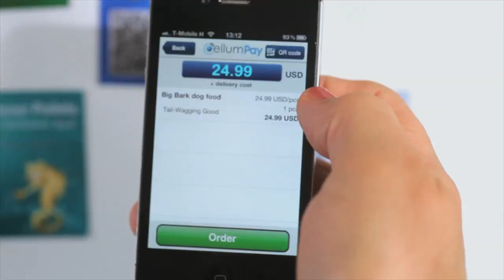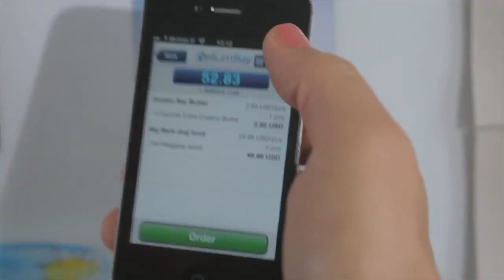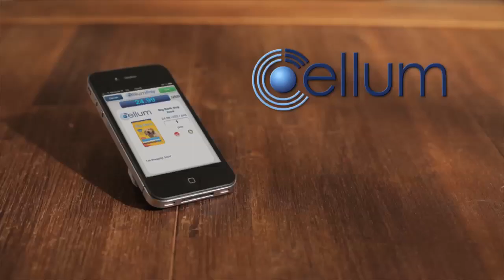Cellum's Wallet App - M-Commerce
Cellum's secure wallet app lets you purchase and pay for goods directly on your phone, without having to fill out lenghty checkout forms. Do the shopping without leaving your home!